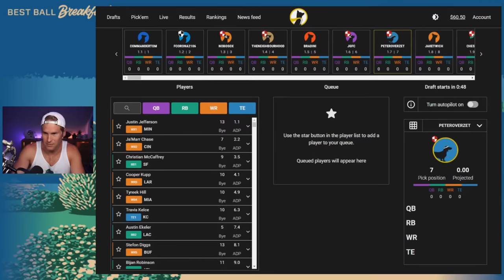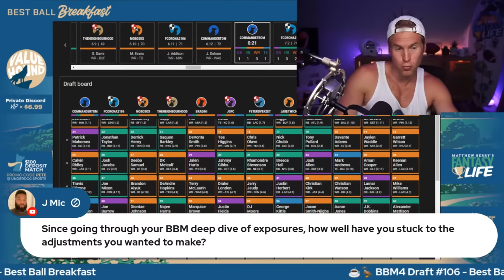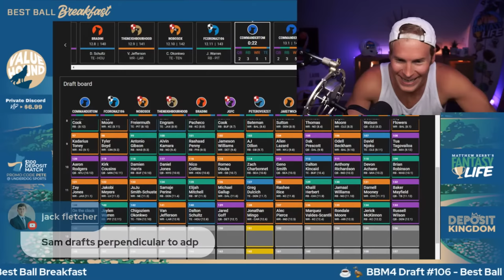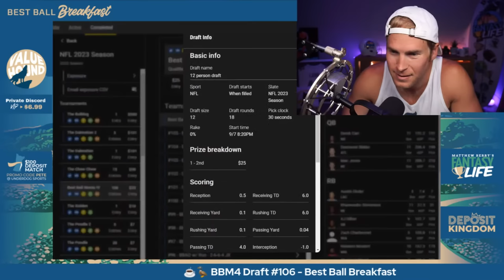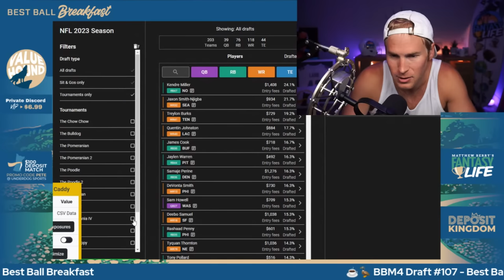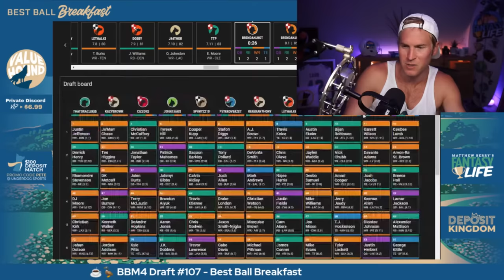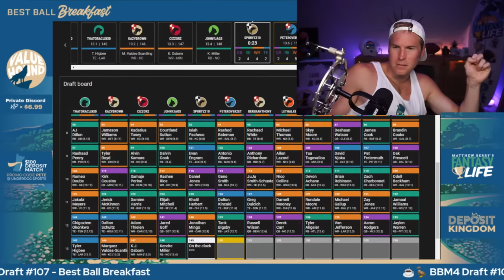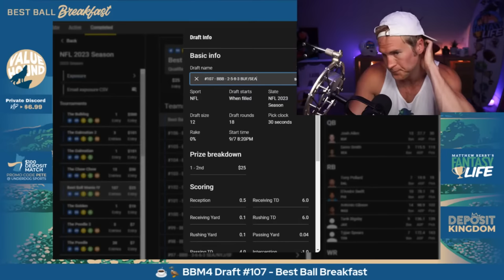2 BEST BALL DRAFTS FOR $3M (BILLS MEGA STACK!)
Pete rips two more Best Ball Mania IV drafts (#106 & #107) in his quest to stream all 150 of his BBM4 drafts on Underdog Fantasy. In one draft, he does the unthinkable at the QB position while tilting the bye week bros. In the second draft, he onslaughts the Bills. Other topics discussed: how the market is reacting to Jonathan Taylor, the Seahawks RB injuries, deep RB sleepers, the chalkiest early mini correlations, getting more exposure to D'Andre Swift, Rashod Bateman's attractive price, the Bills WR depth chart, and why Davis Mattek is out here ruining teams. Also, Tim Bryan swings by to share his Best Ball Data Bowl submission. 🔴 How to combat a WR Avalanche strategy video

☕ Become a "Best Ball Value Hound" Youtube member to get access to Best Ball After Dark interviews and unlock the #☕bestball-breakfast channel in the Deposit Kingdom Discord where I'll tip when I'm joining drafts

📬 Read an FAQ about my 150 streamed draft challenge, including details about the $1500 giveaway

Timestamps:
0:00 - Intro
1:30 - $1500 giveaway details
7:20 - Best Ball Mania IV dratf #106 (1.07 slot)
11:00 - The market is reacting quickly to the Jonathan Taylor news
13:15 - Aren't ya worried about Mac Jones having dinner with Ezekiel Elliot?
17:25 - Should we be worried about the injuries to Kenneth Walker and Zach Charbonnet?
20:00 - How has Pete adjusted since reviewing his BBM exposures?
22:15 - Is Dalvin Cook's potential signing affecting the Miami RBs adp?
28:45 - Kenny McIntosh could be a deep sleeper
30:50 - Can you run parallel to the ground?
32:00 - Russell Wilson snipe and Baker goes in the 11th round
34:00 - How many teams has the Mattek Method ruined?
35:30 - Drafter Sam's PR team makes a statement about the Baker Mayfield selection
39:15 - Pete tilts Deneric Prince going at the 15.6
46:40 - Best Ball Mania IV draft #106 team review
48:20 - Tim Bryan joins Best Ball Breakfast to talk Best Ball Data Bowl
59:20 - Best Ball Mania IV draft #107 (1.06 slot)
1:02:45 - What are the most frequented chalk correlations?
1:05:20 - Patrick Laird, objectively, looking great in camp drills
1:07:30 - Brandon Aiyuk getting steamed in training camp
1:08:40 - The Marie Kondo drafting strategy
1:12:30 - Getting more exposure to D'Andre Swift
1:14:35 - Big WR tier break after Rashod Bateman
1:22:35 - Send your complaints to Davis Mattek
1:34:50 - Deonte Harty may have the inside track for WR3 in Buffalo
1:37:55 - Best Ball Mania IV #107 team review